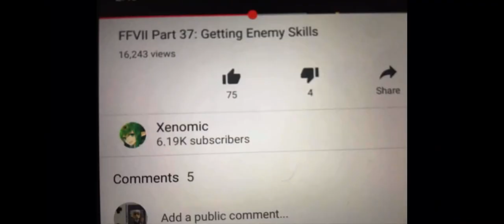Mixer WTAF???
@Xenomic Thanks for the video you had, I needed something and I had to use your content. Please consider leaving them a follow. Mixer had a computing error one day during a stream on FF: VII

CAST:
XG4M3B0Yx: Himself
MrBlackShield: Friend, often DND
Zmania85: Friend, frequent companion in games
The Inept Winkie: Brother, leech
Doctor W0lf: Friend, Fornite, DND
Irishguy5150: Friend, Fortnite, DND
Jenn: Love of my life
Martha: Friend, channel supporter
Nick/Alucard: Friend, Among Us
Vith: Child, Among Us
Kiyofu: Brother, World of Warcraft